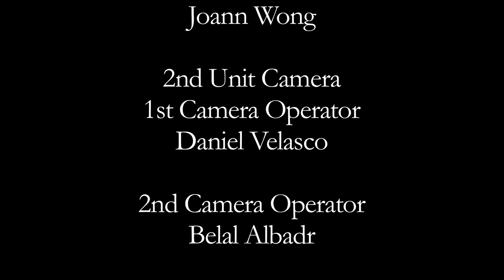Breaking Down Doors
Many talented actors, writers, producers and directors give up on their dreams too soon, not because they're not talented, but because they're unable to get a foot in the door. We say, If a door doesn't open when you knock, it's time to take your career into your own hands and build a door of your own to walk through!

Listen to top Industry Executives including Walter O’Brien - Executive Producer of the Hit CBS TVshow Scorpion, Robert Munic - Writer/Co-Executive Producer of FOX's industry changing show Empire, Marcia Ross - a Multi-Award Winning Blockbuster Casting Director,  Studio Executive, and Producer,  and Nicole Greenwood - one of the heads of INDI.com,  a new online discovery platform making HUGE waves.

Guided by the brilliant Actor/Producer Jim Meskimen (Parks and Recreation, Impress Me...) they'll discuss new ways of finding and creating opportunities in the entertainment industry. Everyone on the panel is not only exceptional at what they do, they truly love helping and taking artists to the next level. Their invaluable advice applies to actors, writers, producers, directors, filmmakers and musicians alike.